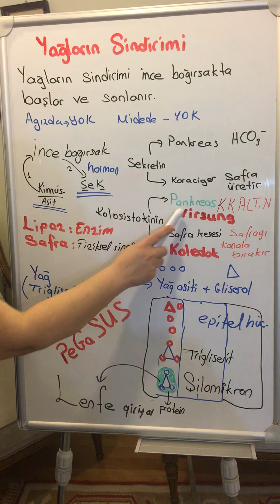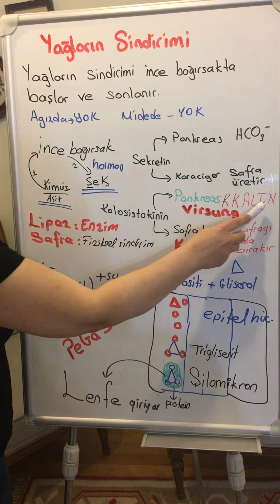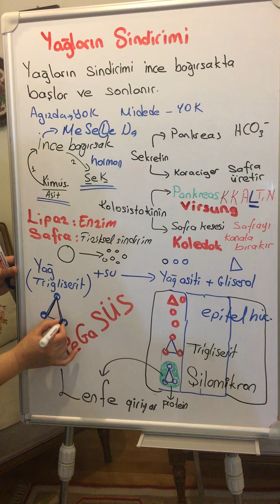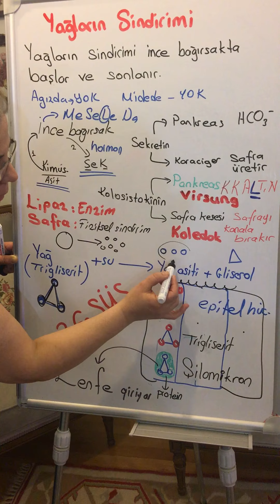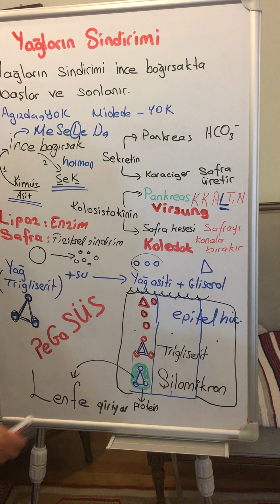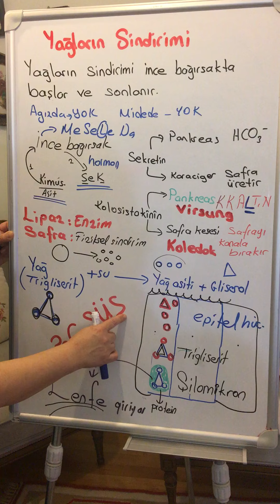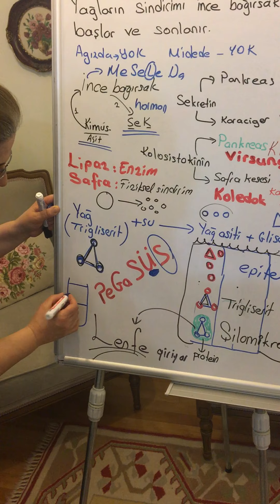AYT BİYOLOJİ: Sindirim sistemi 9 :Yağların fiziksel ve kimyasal sindirimi açıklanmaktadır.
Sindirim sistemi 9 :Yağların fiziksel ve kimyasal sindirimi açıklanmaktadır.
Safra ile fiziksel sindirim, lipaz ile de yağların kimyasal sindirimi açıklanmaktadır.Yağlar şilomikron şeklinde lenfe alınmaktadır. Kalbe gelene kadar izlediği yol (PeGaSÜS) açıklanmaktadır